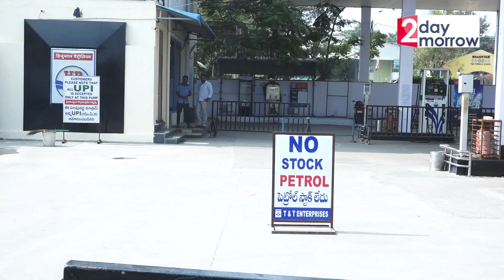రేవంత్ రెడ్డి నమ్మించి గొంతు కోశాడు..||Public Angry Reaction On Revanth Reddy Over Petrol Issue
Watch : రేవంత్ రెడ్డి నమ్మించి గొంతు కోశాడు..||Public Angry Reaction On Revanth Reddy Over Petrol Issue |